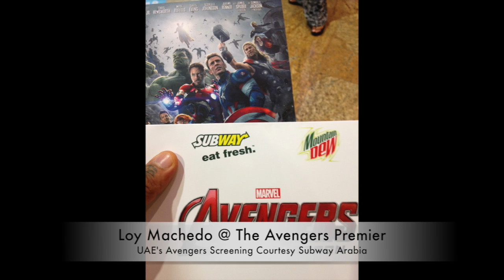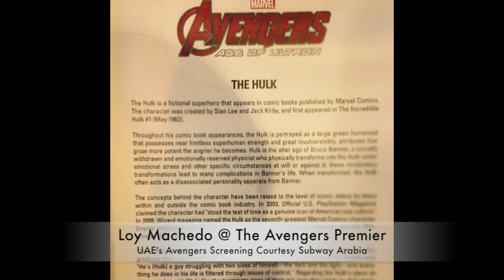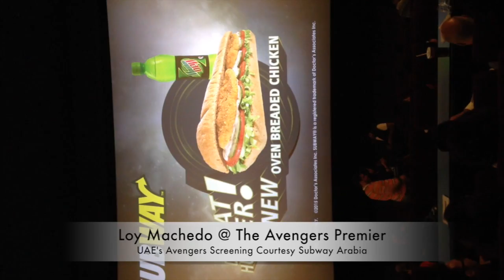Loy Machedo's Behind-The-Scenes of The Avengers Premier Screening with Subway Arabia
I was invited to the UAE's Exclusive 1st Premier of The Avengers Screening at VOX Cinemas at Mall of the Emirates. Here is a look at the Behind-The-Scene Moments.

Loy Machedo
Personal Branding Strategist
I Help People Earn Double Their Income By Getting Better Paying Jobs.

Resume Rebranding, Interview Preparation & Professional Trainer for Professional Rebrand

Loy Machedo's Groups on Facebook